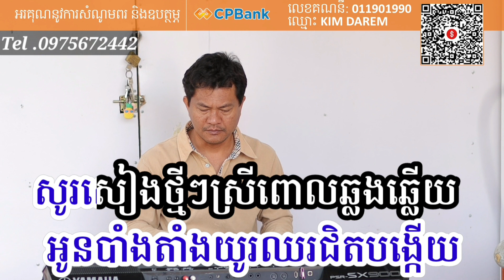យីហ៊ុបប៉ៃលិន ភ្លេងសុទ្ធ Khmer song karaoke Darem music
ដារ៉ែមតន្រ្តីខេត្តកំពង់ចាមTel.0975672442 កុង CPBank 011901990 kimdarem
សូមបងប្អូនជួយចុចជាវដើម្បីទទួលបានវីដេអូថ្មីៗពីតន្ត្រីខ្ញុំបាទនិងវីដេអូភ្លេងសុទ្ធខារ៉ាអូខេមានស្រីច្រៀងស្រាប់ច្រៀង
សប្បាយសប្បាយកំសាន្តលេងនិងទស្សនាវីដេអូថ្មីៗ

Sorry for any misspellings or words, please comment and edit
 Darem Music Kampong Cham Province